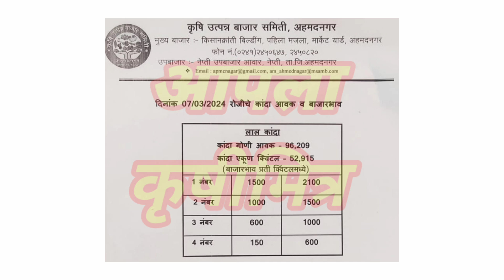अहमदनगर कांदा भाव ! kanda bhav ahmednagar ! कांदा बाजार भाव आजचे ! प्याज बाजार भाव ! kanda bhav